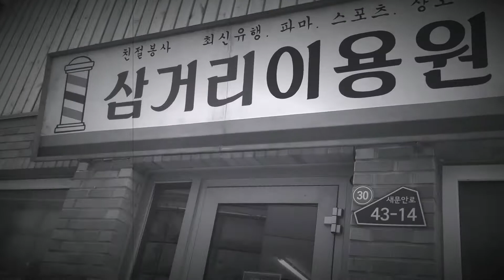추억은 방울방울! 오늘도 우리는 추억에 빠진다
2020년 4월 6일, 오늘로써 돈의문박물관마을이 새단장 1주년을 맞이하였습니다!
지난 1년동안 마을에서는 어떤 일들이 있었을까요?
앞으로의 1년도 여러분에게 재미와 따뜻함을 선물하는 돈의문박물관마을이 되겠습니다. 돈의문박물관마을 가족처럼 함께 추억을 쌓아보아요! :)